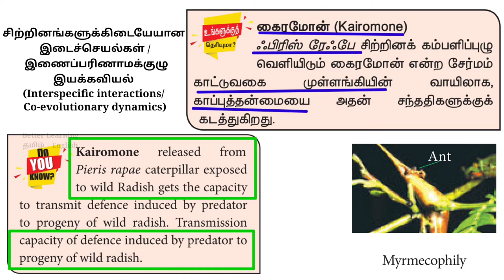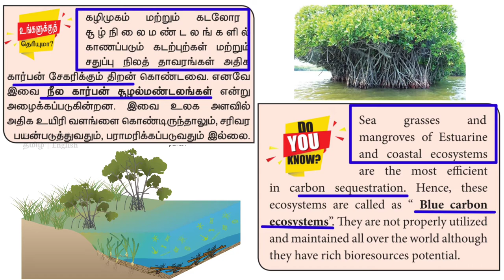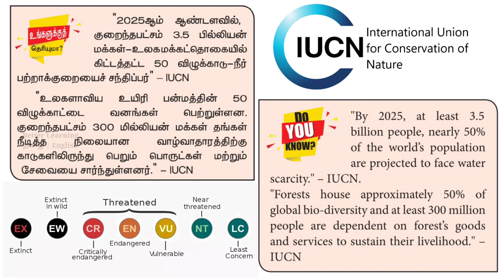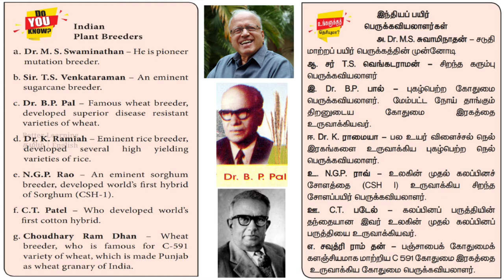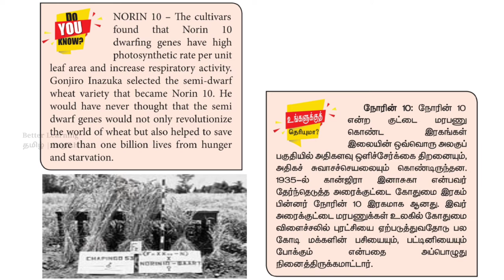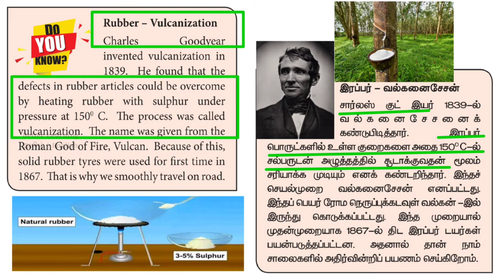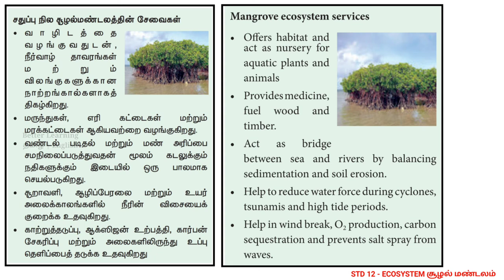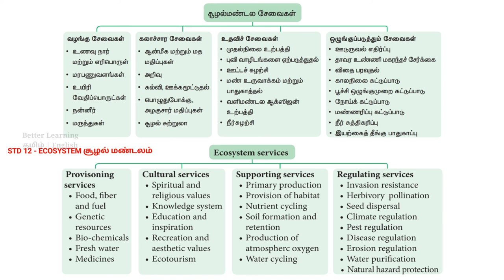TNPSC தாவரவியல் BOTANY ■ do you know tnpsc ■ உங்களுக்கு தெரியுமா ■ தகவல் துளிகள் ■ உயிரியல் BIOLOGY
பொது அறிவியல் - உயிரியல் விலங்கியல்
do you know tnpsc ■ உங்களுக்கு தெரியுமா ■ தங்களுக்கு தெரியுமா ■ தகவல் துளிகள் ■ BIOLOGY BOTANY உயிரியல் தாவரவியல்

GENERAL SCIENCE - TNPSC ZOOLOGY

உயிரியலின் முக்கியக் கோட்பாடுகள், உயிர் உலகின் வகைப்பாடு,
பரிணாமம், மரபியல், உடலியங்கியல், உணவியல், உடல் நலம் மற்றும்
சுகாதாரம், மனிதநோய்கள். சுற்றுப்புறச்சூழல் மற்றும் சூழலியல்

Main concepts of Life Science, Classification of Living Organisms,
Evolution, Genetics, Physiology, Nutrition, Health and Hygiene,Human diseases.

Botany-Main Concepts of life science-Classification of living organism, Nutrition and dietetics-Respiration.

தாவரவியல்

வாழ்க்கை அறிவியலின் முக்கிய கருத்துக்கள் - உயிரினங்களின் பல்வேறு வகைகள் - உணவூட்டம் மற்றும் திட்ட உணவு - சுவாசம்

Zoology
Blood and blood circulation - Reproductive system - Environment,
ecology, health and hygiene - Human diseases including communicable and non – communicable diseases - prevention and remedies-Animals, plants and human life.

விலங்கியல் பாடத் தலைப்புகள் :-
இரத்தம் மற்றும் இரத்த சுழற்சி,
இனப்பெருக்க மண்டலம்,
சுற்றுச்சூழல் மற்றும் சூழ்நிலையியல்,
ஆரோக்கியம் மற்றும் சுகாதாரம்,
மனிதனின் நோய்கள்,
பரவும் மற்றும் பரவா நோய்கள் உட்பட, தற்காத்தல் மற்றும் தீர்வுகள், விலங்குகள் தாவரங்கள் மற்றும் மனித வாழ்வு

UNIT-I: GENERAL SCIENCE other topics
Scientific Knowledge and Scientific temper – Power of Reasoning – Rote Learning Vs Conceptual Learning – Science as a tool to understand the past, present, and future.

அறிவியல் அறிவு மற்றும் அறிவியல் உணர்வு
பகுத்தறிதல்
பொருள் உணராமல்,கற்றலும், கருத்துணர்ந்து கற்றலும்
கடந்தகாலம்,நிகழ்காலம், எதிர்காலம் பற்றி புரிந்து கொள்வதற்கான ஒரு கருவி அறிவியல்